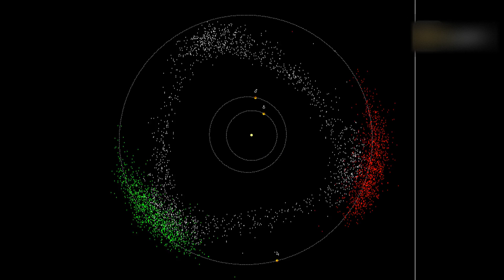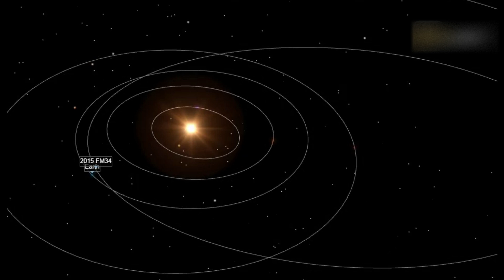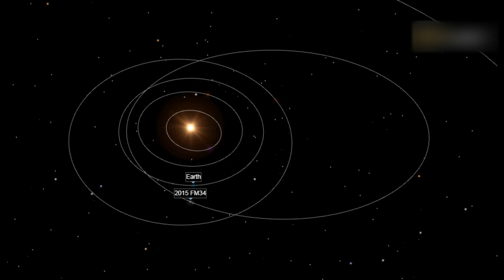NASA Warned that an Asteroid will hit Earth this month!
NASA Warned that an Asteroid will hit Earth in March 2024!
Asteroid hitting earth this year!
An asteroid whose orbit crosses the orbit of Earth. NASA JPL has classified 2015 FM34 as a "Near Earth Asteroid" due to its orbit's proximity to Earth
Asteroid 2015 FM34